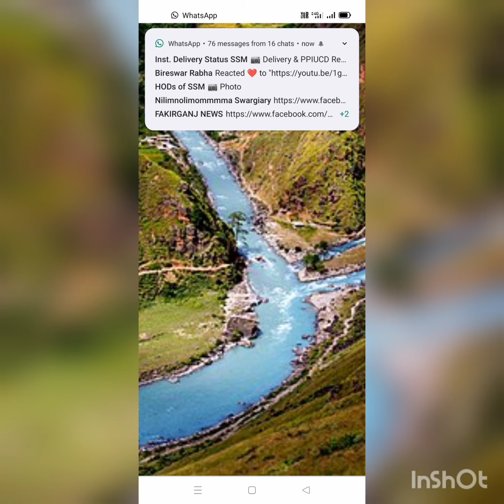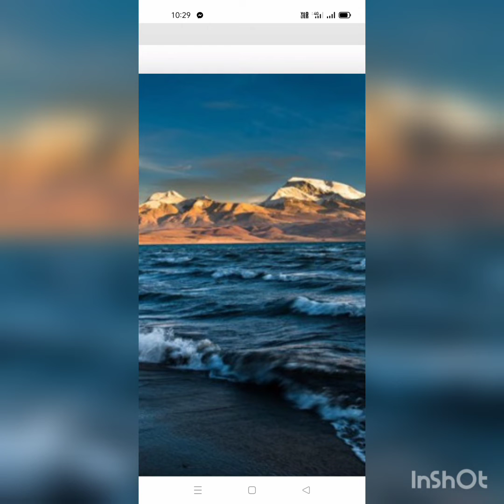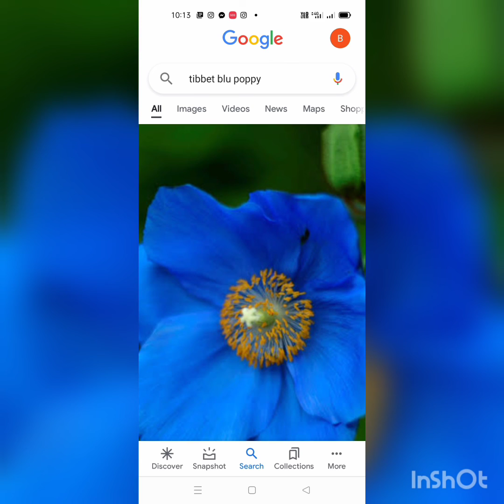15 March 2024